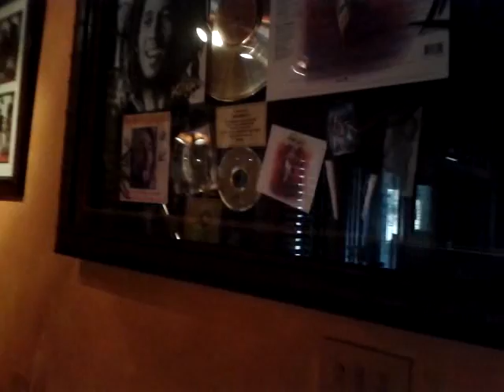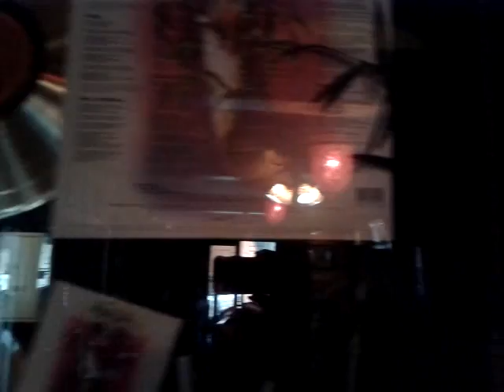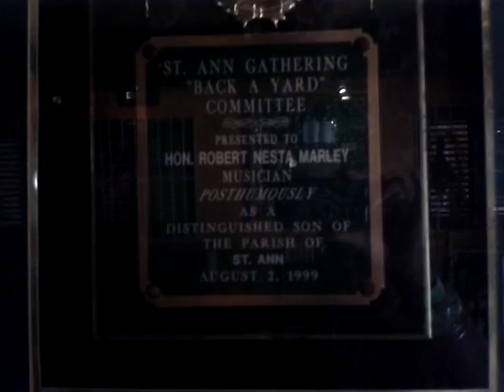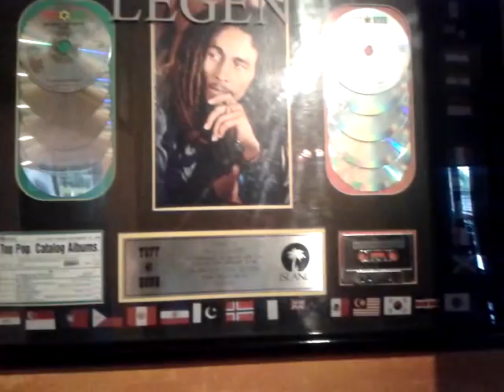Bob Marley museum JAMAICA TRIP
This video was on a trip to Jamaica, visiting the Bob Marley Museum.